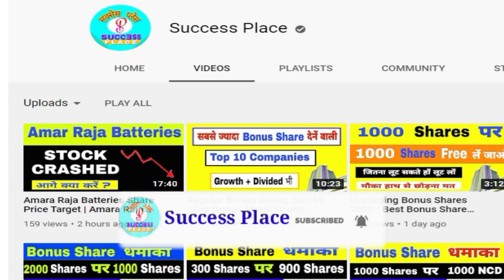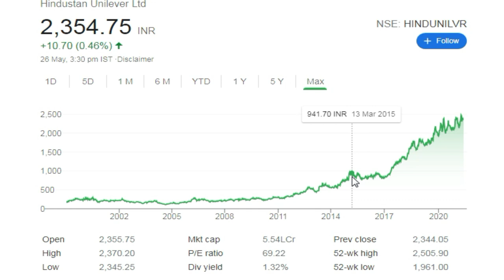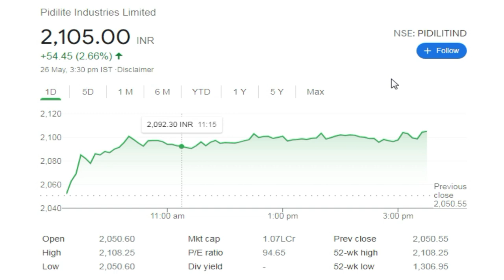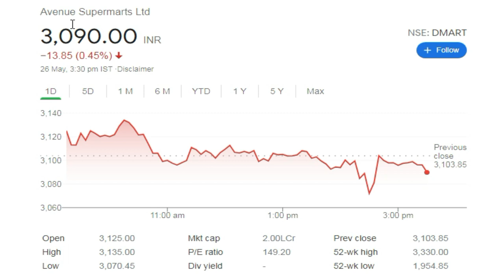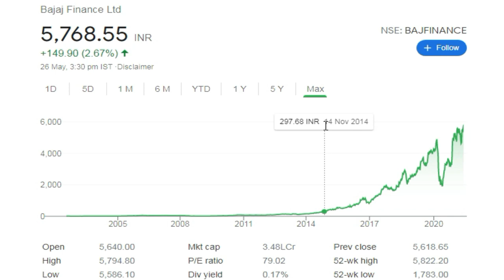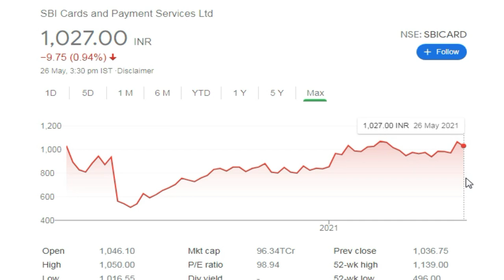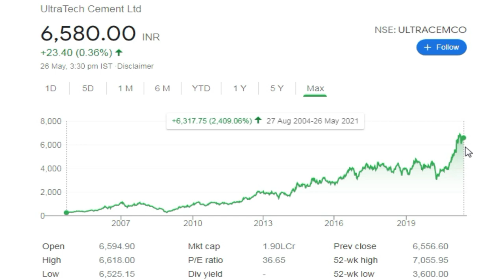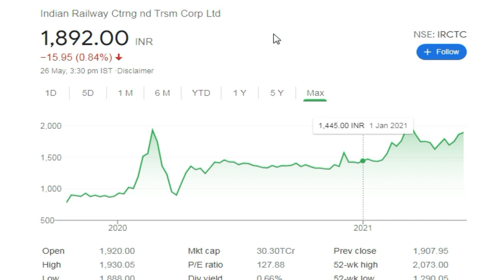Reliance | infosys | Asia Paint | HDFC Bank | Bajaj Finance | Hero Motocorp | Relaxo | Jubilant Food